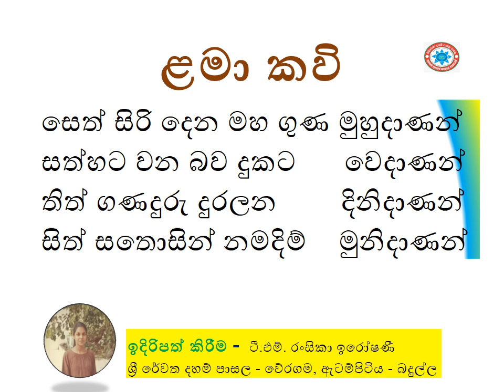සෙත් සිරි දෙන මහ ගුණ මුහුදාණන්